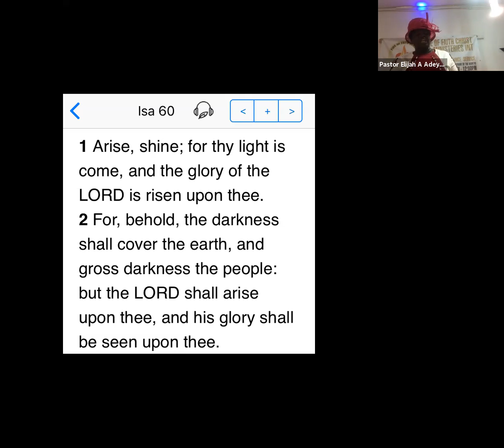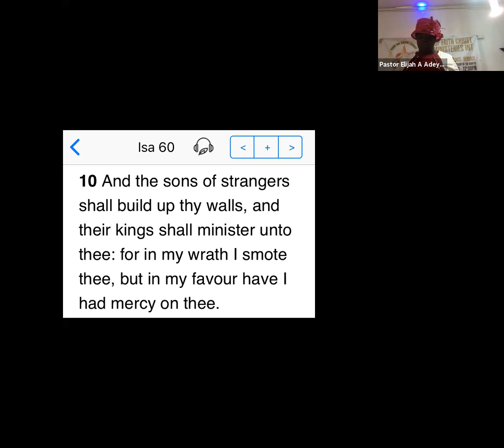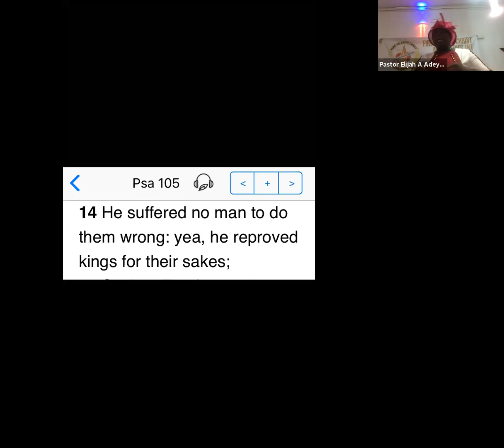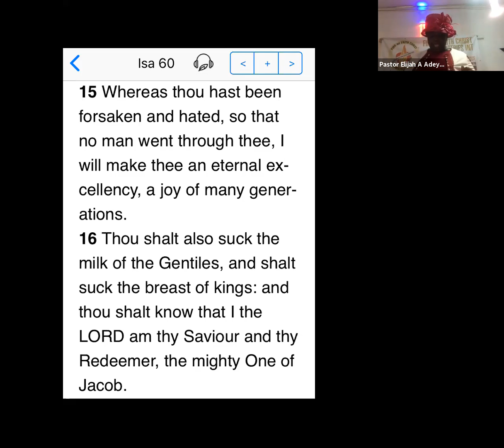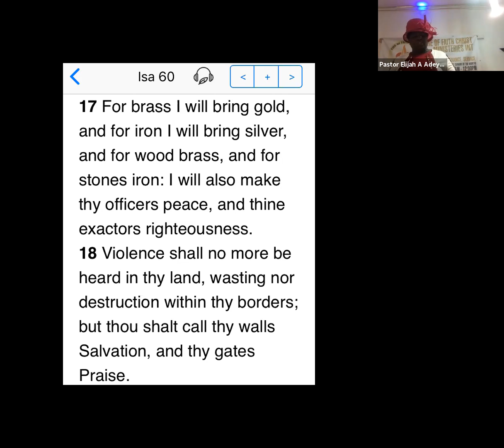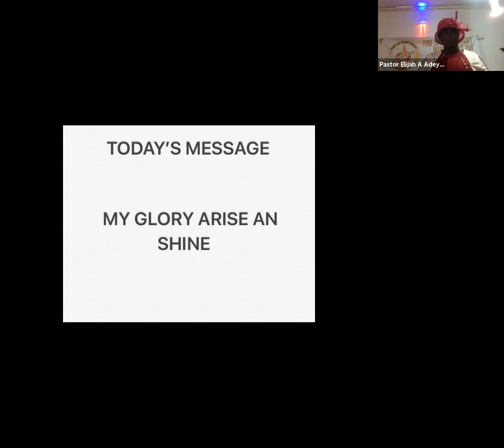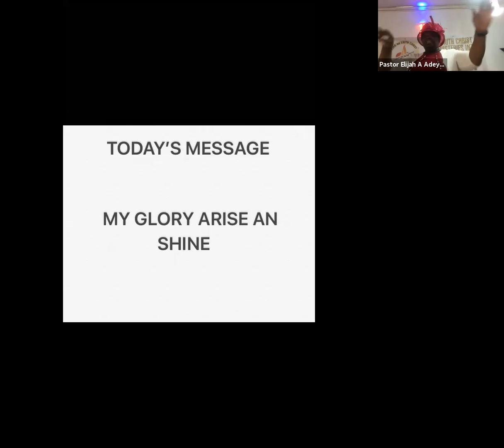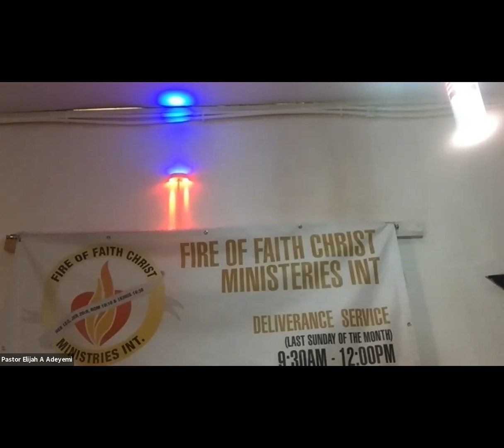MY GLORY ARISE AND SHINE-PASTOR(MRS) DEBORAH AKINYEMI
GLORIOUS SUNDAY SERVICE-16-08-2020